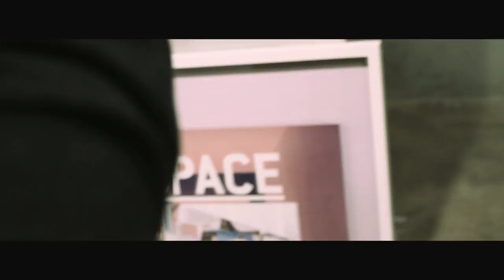SUN IN JANG FILM_Teaser_Absence of composure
During the our first exhibition, SUN IN JANG shoot Gwon-jong and Bo-yeon's performence. By changing format from play to experimental short film, we would like to give people a chance to see the play 'Absence of composure' after the exhibition.

Based on Gwon-jong's play 'Absence of composure'
Performer : Gwon-jong Baek, Bo-Yeon Jung
Written by Gwon-jong Baek
Filmed by Kimbo Kim
Presented by SUN IN JANG CREATIVE ART AGENCY